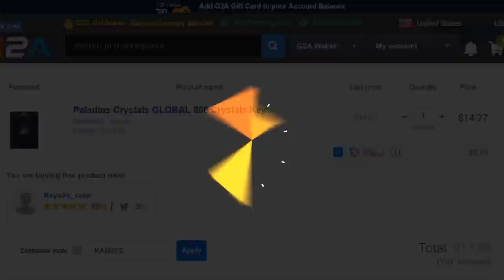GROVER TECH IS NUTS | Paladins PTS Gameplay